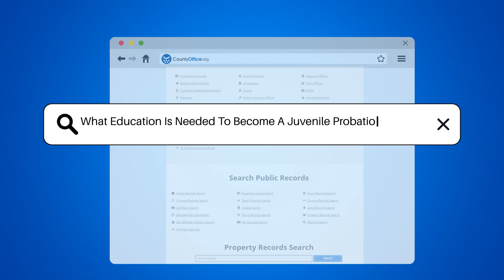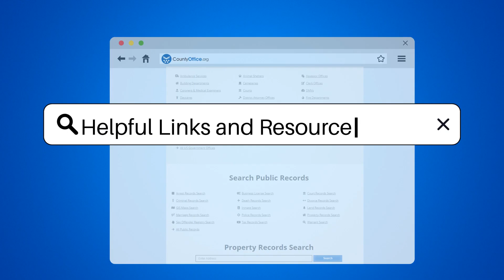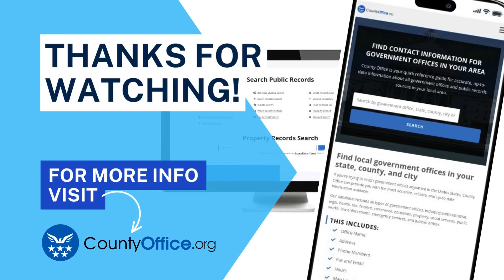What Education Is Needed To Become A Juvenile Probation Officer? - CountyOffice.org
What Education Is Needed To Become A Juvenile Probation Officer? Embark on a noble career path that involves mentoring young individuals and helping them steer clear of a life of crime. This video provides a comprehensive guide on the educational requirements and training needed to become a Juvenile Probation Officer. Learn about the importance of a bachelor's degree in relevant fields and the value of advanced studies in criminal justice or related areas. Discover the specialized training programs offered by many states and the significance of certification in this field.